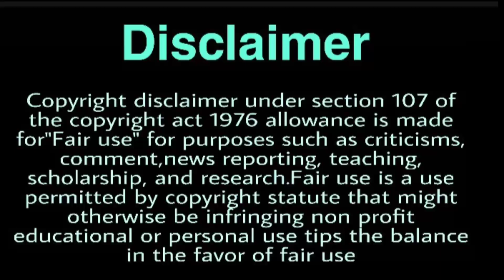जीजा जी छत पर है का season 2 | Jijaji Chhat Par Hai Season 2 | Sab TV Upcoming Show| Nikhil Khurana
Hey Guys

jijaji chhat par hai season 2 , best comedy of jijaji chhat par hai 2 episode , jijaji chhat par hai 2,  jijaji chhat par hai 2 star cast, hina nawab new show , nikhil khurana upcoming serial,
jijaji chhat par hai funny episode, jijaji chhat par hai 2 latest news, jijaji chhat par hai serial , season 2 of jijaji chhat par hai , sab tv upcoming show, upcoming show on sab tv ,